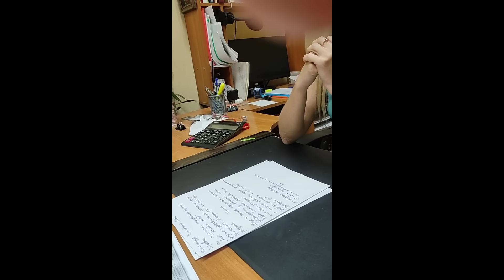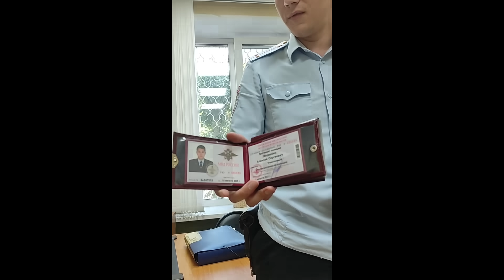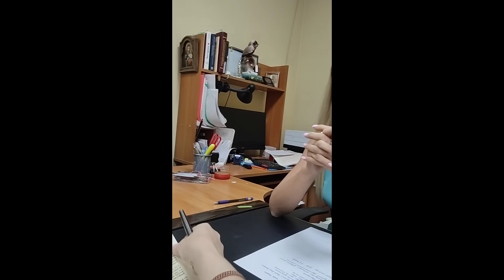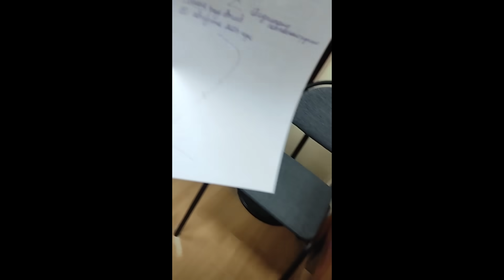ОГРАНИЧЕНИЕ СВОБОДЫ ПЕРЕДВИЖЕНИЯ ПРЕСТУПНОЙ ГРУППОЙ-ЧОП. НЕДЕЕСПОСОБНЫЙ НОТАРИУС ГУЛЕНКОВА РЯЗАНЬ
Вопросы в этом телеграмм-чате мне пишите через значок @regressiya
Пишите в личку, только если нужна личная консультация: 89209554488
НЕ ЗВОНИТЕ МНЕ!